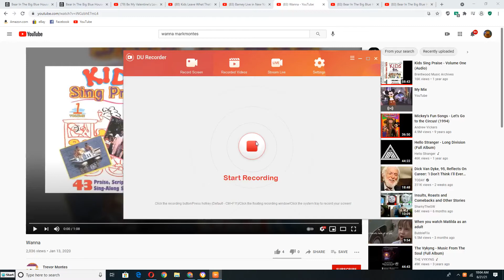Kathy and Her Delightful Dancing Bears dancing to Wanna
This Songs is from Kids Sing Praise volume 1 (1987)